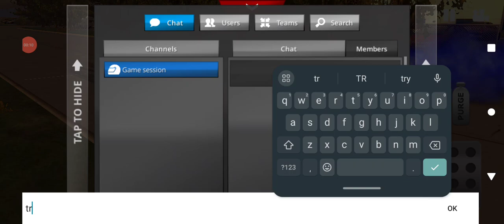No limit drag racing 2.0 tune Fastest Skyline on 23s vs TRX on 28s $5K 1/8 mile🔥3.559